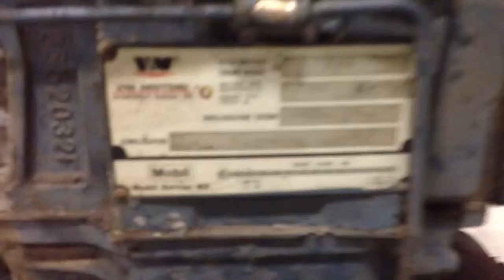Motore VM D 704 tipo 21 B/4